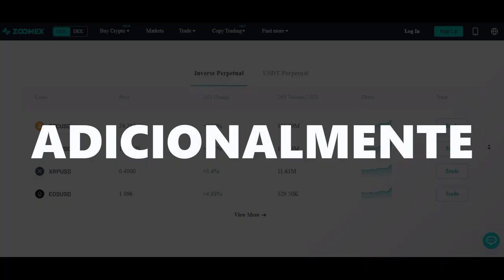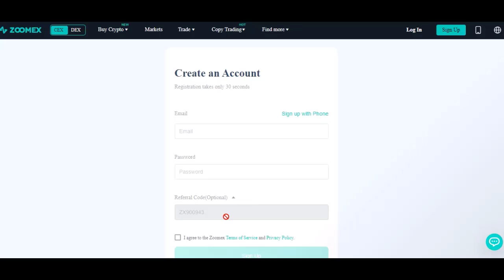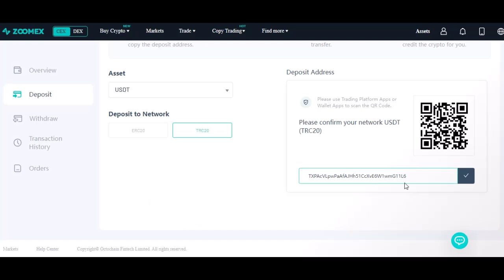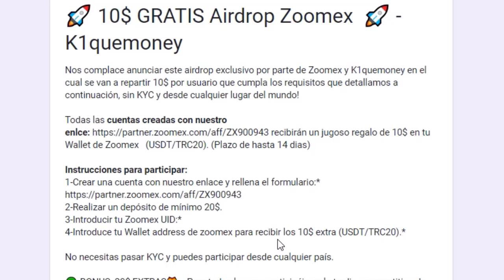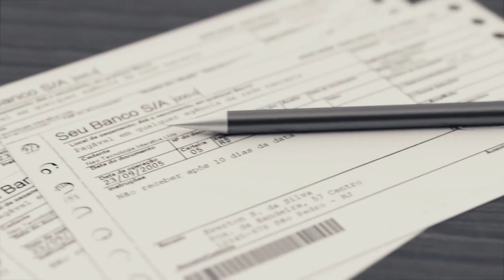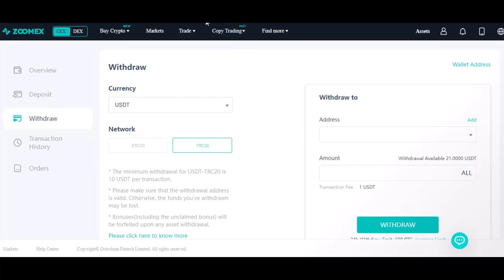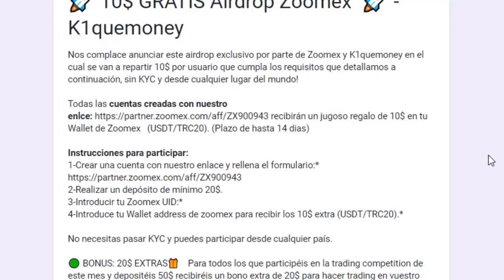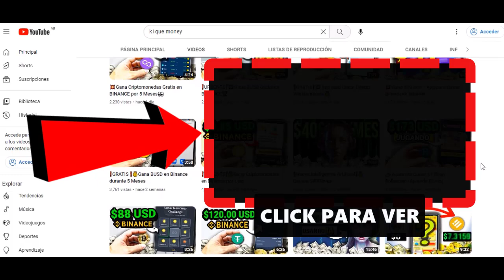❗️URGENTE❗️💥Gana $10 USDT a Binance con Zoomex🔥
Zoomex está entregando $10 USDT a cada persona, Retirables a Binance o cualquier Billetera de Criptomonedas.

 Adicionalmente hay $20 USDT que puedes recibir en tu cuenta de criptomonedas. Así que en este vídeo te muestro que debemos hacer para reclamarlos y aprovechar la oportunidad.

Zoomex es un exchange de criptomonedas con diferentes funciones donde podemos comprar y vender criptomonedas. Es bastante conocido en el mundo blockchain.

Zoomex te permite crear una cuenta y usarla sin KYC, ideal para las personas que prefieren reservar su identidad y mantenerse en el anonimato.

En internet surgen diferentes promociones o eventos que podemos aprovechar para conseguir un dinero o extra o hacer crecer el dinero que ya tenemos.

En este vídeo también te hablo sobre una competencia de trading que tiene este exchange, aunque no es obligatorio participar en esa competencia para conseguir tus criptomonedas USDT.

Entre tantas formas para ganar Dinero en Internet, una de las más preferidas por la comunidad es ganar dinero a Binance, me alegraría saber que esta información te ha servido.

🚨1)Enlace para Abrir cuenta en Zoomex : ¡EN ESPERA de Aprobacion para MARZO!
🚨2)Enlace al formulario : ¡EN ESPERA! DE Aprobación para MARZO!